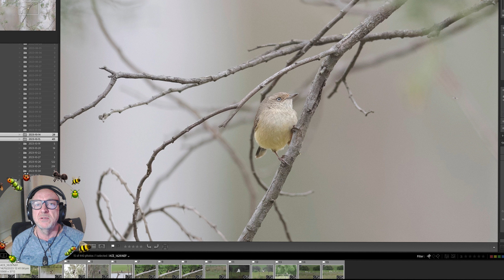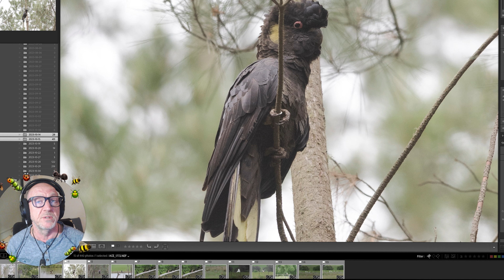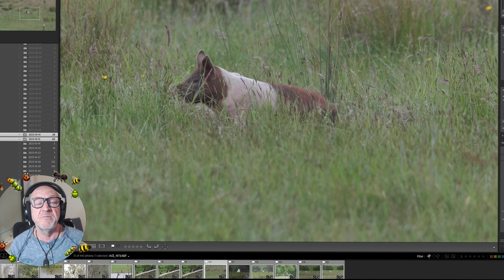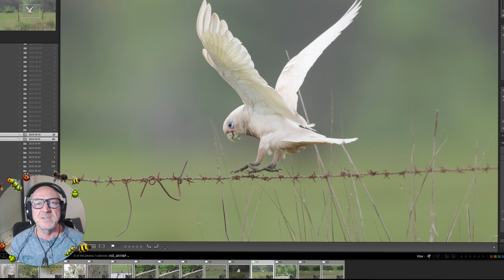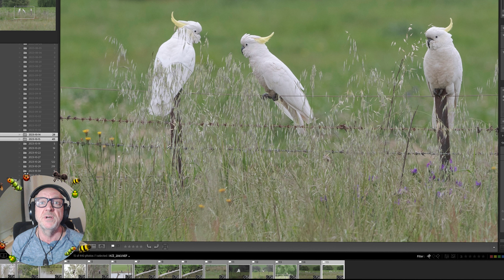Bird watching at Mannus Lake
I went to Mannus lake recently to photograph some Sea-eagles. Unfortunately, no luck this time. But I still had the privilege to walk amongst and photograph the beauty's of our Australian wildlife.

I hope you enjoyed this nature vlog!